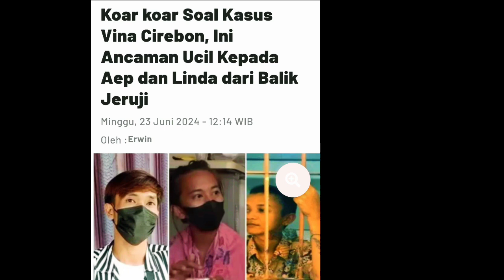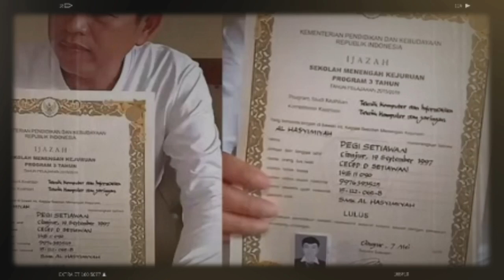KOAR KOAR SOAL KASUS VINA CIREBON, INI ANCAMAN UCIL KEPADA AEP DAN LINDA DI BALIK JERUJI